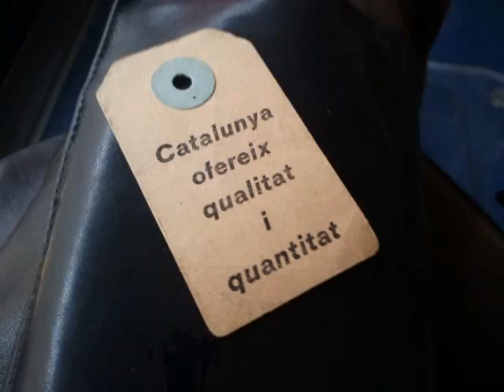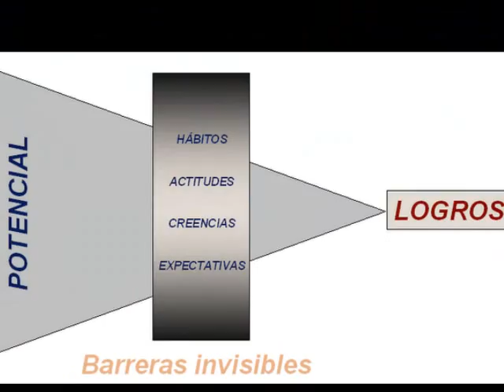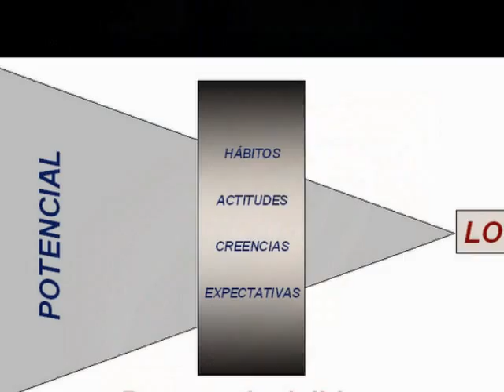La eleQtriQona desperta noves ocupacions per La Gent Gran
Es desperta una "nova ocupació" GeoBiografOS en de Barcelona el Valles Oriental i el Valles Occidental I l'Empordà

GeobiografOS es una de les Noves Ocupacions que esta despertando La eleQtriQona promoven Una Millor Actitud davant la innovació